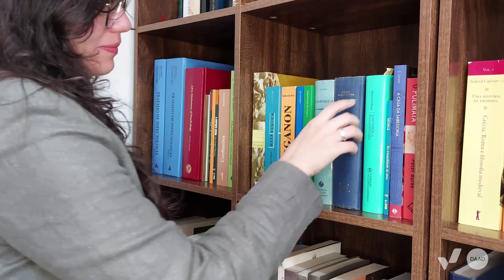DAAD-Preis 2024 🏆 | Universität Vechta 🎓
Lorenna Marques ist die diesjährige DAAD-Preisträgerin an der Universität Vechta. 🏆

Der Deutsche Akademische Austauschdienst vergibt die mit 1000 Euro dotierte Auszeichnung an engagierte internationale Studierende, die an deutschen Hochschulen eingeschrieben sind.
Marques liegt gerade in den letzten Zügen ihrer Promotion. Das Besondere dabei ist, dass es sich dabei um eine binationale Promotion handelt und sie ihren Abschluss in Philosophie an der Federal University of Paraná sowie an der Universität Vechta macht.🎓🏫

Das Video hat Lorena für uns produziert und uns zukommen lassen.

English:

Lorenna Marques is this year's DAAD award recipient at the University of Vechta. 🏆

The German Academic Exchange Service (DAAD) grants this €1,000 award to dedicated international students enrolled at German universities. Marques is currently nearing the completion of her doctoral studies. Notably, it is a binational PhD, with her degree being conferred by both the Federal University of Paraná and the University of Vechta. 🎓🏫

Lorena produced the video for us and sent it over.